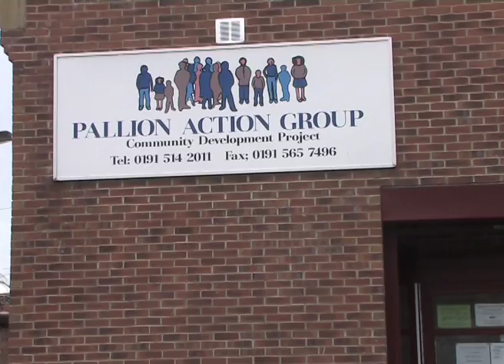pallion in Action trailor by Mark Tate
City of Sunderland College Student Mark Tate and Member of Streetcheer makes a documentery about his local community centre. heres the trailer